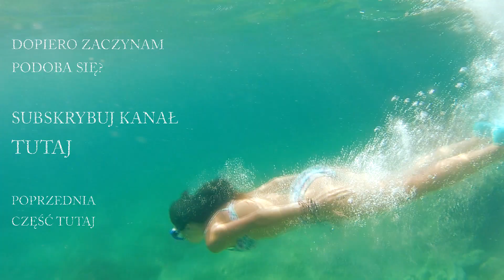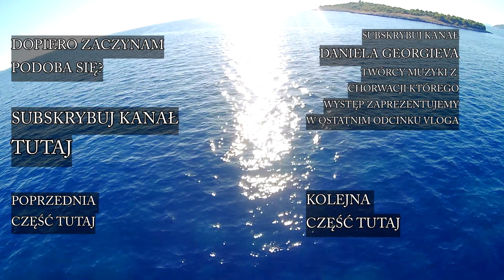Camping I PAN RZUCAJĄCY LODAMI! - Chorwacja Vlog #2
Podczas podróży w jednym z miast spotkaliśmy Daniela Georgieva który wykonywał swój spektaklt zapętlonej gry na skrzypcach w zadarze, Jego występ zaprezentuje w ostatniej części vloga, tymczasem już teraz możecie usłyszeć części jego utworów we vlogu :)
W tej Drugeji z vlogów z Chorwacji,  odwiedzamy 2 zupełnie różne kempingi ( o nich więcej w następnej części) Zwiedzamy Primosten gdzie trafiamy na lokalną miejską zabawe oraz troche nurkujemy.  Chcieliśmy pokazać że za dość małe pieniądze można spędzić ciekawą 2 tygodniową przygode. dron